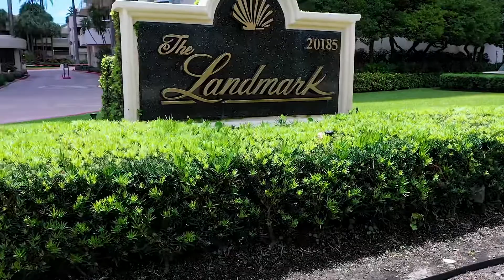June 13, 2021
20185 country club drive
The Landmark condominium Apt 1502 Aventura Miami
Luxury,quality of life ,amazing views
Top 🔝 life Top 🔝 class